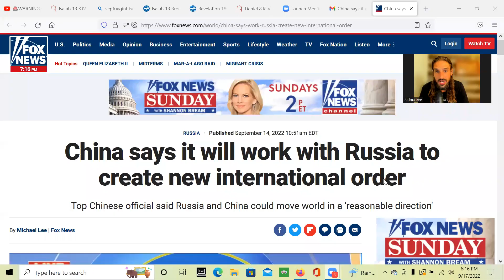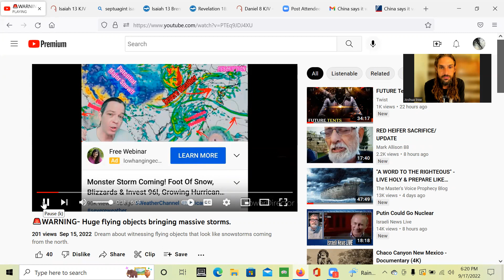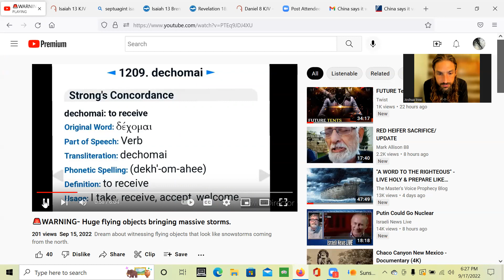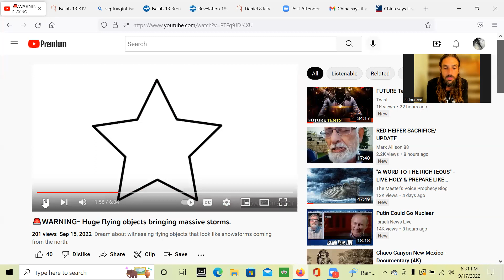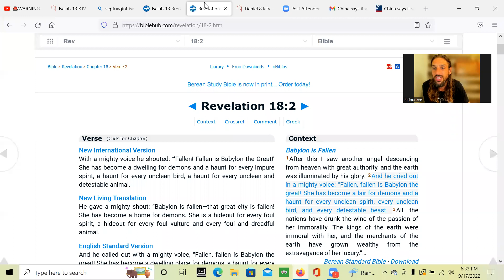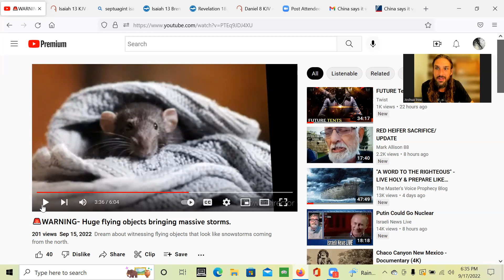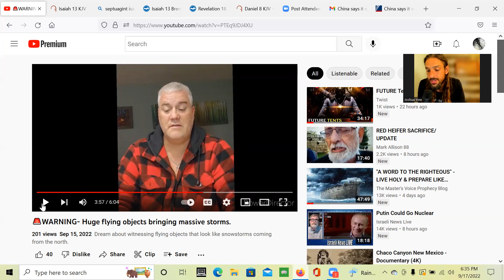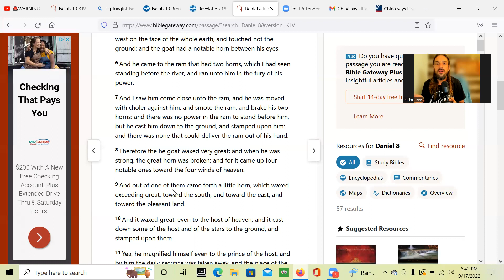Paul 777 dream meaning: The meaning, the revelation,the interpretation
# Red Heifer # Isaiah 13 # Invasion

All glory,praise,thanksgiving,majesty,love and adoration be unto The Lord of lords and King of kings forever and ever amen!!!